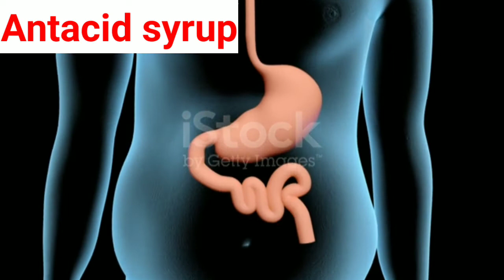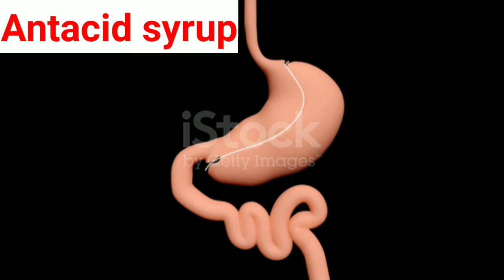Antacid syrup uses in urdu hindi ll mede k syrup ll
To get information about medical life

antacid syrup
antacid syrup uses in hindi
antacid
antacid syrup in hindi
antacid syrup uses
best antacid syrup
antacid gel uses in hindi
antacid syrup examples
antacid serup
antacid syrup ke fayde
best syrup for antacid
anesthetic antacid syrup
coolant herbal antacid syrup
antacid medicine
digene syrup
gelusil syrup uses
antacid syrup uses in urdu hindi
antacid gel
antacid antigas liquid
antacid liquid uses in hindi
digene syrup uses in hindi

ant acid syrup details in this video
how to use antacid
side effects of antacid in urdu hindi